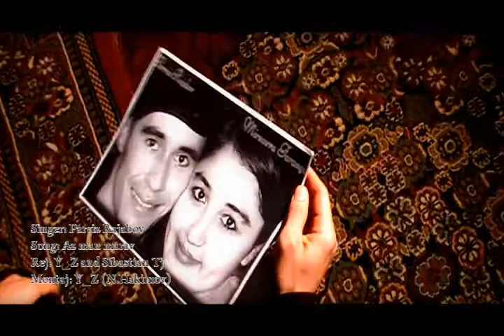Парвиз Раджабов - Аз Ман Нарав (By Y.Z & Sibastian TJ) 2005